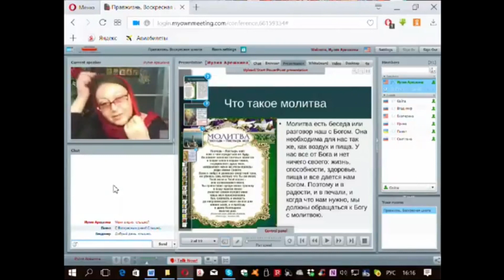Что такое молитва?